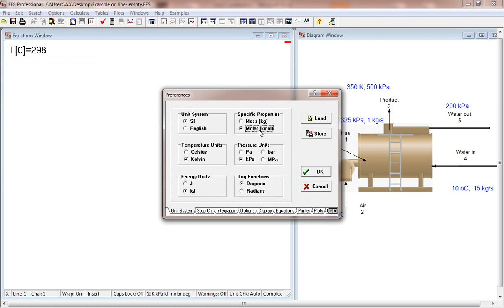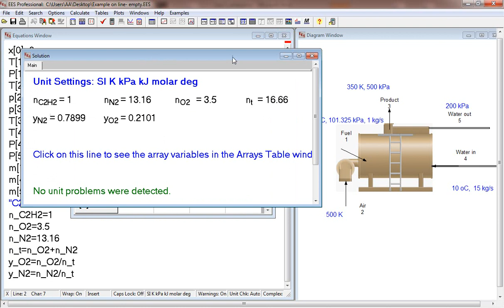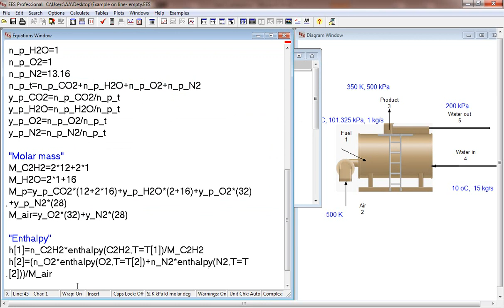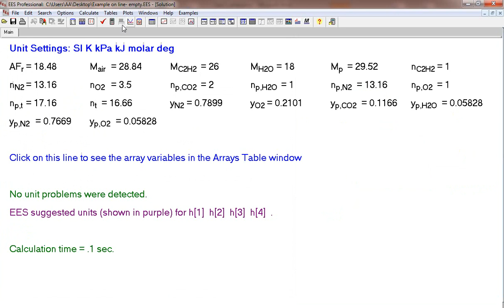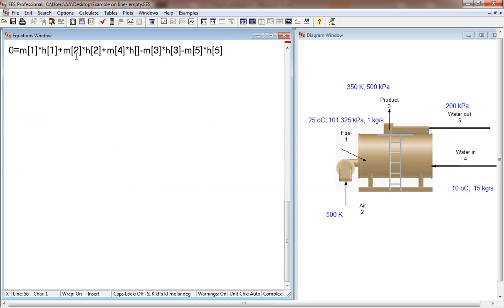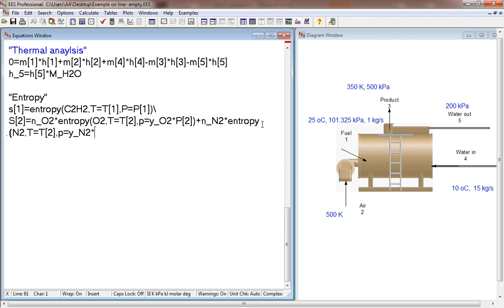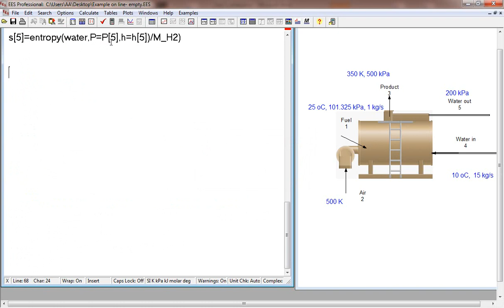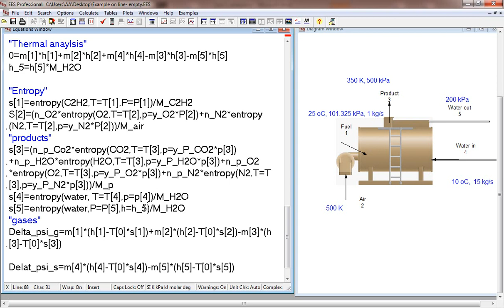Exergy analysis of combustion processes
This lecture is for case 5 of the exergy analysis of the thermal system, M. Sc course, in the Middle Technical University. Engineering Technical College- Baghdad.